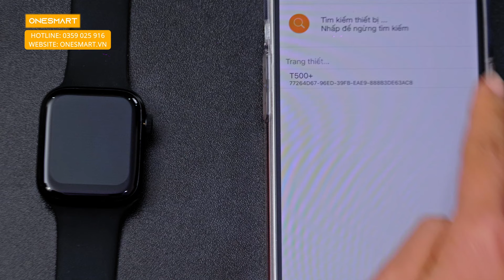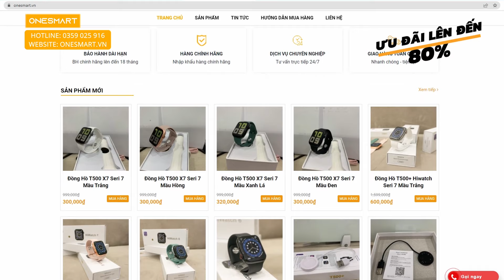Đồng Hồ Thông Minh T500+ Seri 7 | Không Cần Đến Tiền Triệu Vẫn Có Siêu Đồng Hồ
Siêu Đồng Hồ Thông Minh Nghe Gọi Thay Hình Nền
TIỆN ÍCH NHẤC TAY LÊN LÀ SÁNG MÀN HÌNH RẤT TIỆN VÀ TIẾT KIỆM PIN
Fullbox (đồng hồ + sạc từ + dây đeo + sách hướng dẫn)
Đồng hồ kết nối Bluetooth với điện thoại nghe, gọi, nhận thông báo cuộc gọi, tin nhắn, zalo. FB.
✔ Full màn hình tràn viền cực sắc nét. Thay ảnh nền cá nhân tuỳ ý. Có sẵn rất nhiều hình nền đồng hồ cực chất
✔ Nghe gọi trực tiếp trên đồng hồ bằng Bluetooth
✔ Chức năng Bluetooth,thông báo tin nhắn cuộc gọi, ghi đè FACEBOOK, MESSENGER, SMS, WeChat, QQ News ,. và các thông tin khác, có chức năng nhắc nhở.
✔ Hiển thị, nhắc nhở cuộc gọi, tin nhắn văn bản
✔ Cảm biến đo chế độ vận động thể thao, chạy bộ
✔ Nhắc nhở tình trạng sức khỏe kém, ít vận động...
✔ các ứng dụng theo dõi sức khoẻ có sẵn : đo nhịp tim, huyết áp. Đếm bước chạy, nhắc nhở vận động. Nhắc nhở uống nước, theo dõi giấc ngủ.
✔ chế độ lật tay sáng màn hình cực nhạy. Thuận tiện cho anh chị e xem giờ khi đang tham gia giao thông
✔ kết nối với tất cả các dòng điện thoại ios và android. Rất dễ sử dụng ( cam kết hướng dẫn khách hàng sử dụng thành thạo )
✔ Thay được Dây, có thể mua dây lẻ các mầu thay thế
✔ Màn hình cảm ứng: Màn hình cảm ứng đầy đủ điện dung cong 2,5D
✔ Phát hiện nhịp tim, theo dõi nhịp tim, theo dõi nhịp tim của bạn suốt ngày đêm
✔ Phân tích dữ liệu ECG - Đếm bước, đo lượng calo thể thao, tiêu thụ calo, kỷ lục số dặm tập thể dục
✔ Theo dõi giấc ngủ: Ghi lại dữ liệu khách quan một cách khoa học và phân tích tình trạng giấc ngủ của bạn
✔ Chức năng tìm điện thoại di động: Nhắc nhở chống mất, tìm kiếm hai chiều.
✔ Phát lại nhạc Bluetooth: Điều khiển phát lại nhạc di động
✔ Đa ngôn ngữ: Trung Quốc phồn thể, Anh, Đức, Tây Ban Nha, Ý, Pháp, Bồ Đào Nha (Bồ Đào Nha), Bồ Đào Nha (Brazil), Nga, Indonesia, Malay, Ba Lan, Do Thái, Ả Rập, Ba Tư, Thái Lan, Miến Điện, Thổ Nhĩ Kỳ, Nhật Bản, Hàn Quốc
✔ Các tính năng khác: Đồng hồ báo thức, lịch, đồng hồ bấm giờ, máy tính APP ( Tải qua CH PLAY hoặc APP STORE)
Chi tiết sản phẩm:
 ✔ Kích thước tham khảo: 44 * 38 * 10,7mm, Đường kính mặt đồng hồ: 44mm
✔ Trọng lượng: 50g - Vỏ hợp kim - Dây đeo chất liệu TPU
Màn hình chính: IPS HD; Màn hình cảm ứng đầy đủ 1.75 inch.
✔ Màn hình: IPS HD 1,75 inch, 320 * 385pexils
Bluetooth: BLE 5.0
✔ Chức năng Bluetooth và hỗ trợ phiên bản 3.0, 4.0, 5.0
Cấp độ chống thấm nước IP67
Chip điều khiển chính: MTK2502D
✔ Con chip thế hệ mới MTK2502D
Bộ nhớ RAM: 128kb,
ROM: 512kb
Loại hiển thị: 1.75 inch G F vừa vặn, cảm ứng đầy đủ
Độ phân giải: 320 * 385 pixel (chế độ sáng vĩnh viễn) Full màn Full viền siêu sắc nét
Loại pin: Tích hợp pin lithium coban nguyên chất
Dung lượng pin: 280 mAh
✔ Pin và dung lượng: Pin polymer dung lượng cao 280MAH
Thời gian sạc khoảng 60-90p
✔ Phương pháp sạc: Đế Sạc
Hệ thống: Hỗ trợ Android 4.4 iOS 8.4 trở lên
👉CAM KẾT VÀ CHÍNH SÁCH CỦA SHOP
✅ Shop cam kết không bán hàng kém chất lượng, chất lượng luôn là hàng đầu để shop có thể phát triển thương hiệu và vươn xa.
✅ Sản phẩm cam kết như hình thật 100%
✅ Tư vấn nhiệt tình, chu đáo luôn lắng nghe khách hàng để phục vụ tốt.
✅ Giao hàng nhanh đúng tiến độ không phải để quý khách chờ đợi lâu để nhận hàng.
✅ Hàng được kiểm tra kĩ càng, cẩn thận và tư vấn nhiệt tình trước khi gói hàng giao cho Quý Khách
✅ Hàng có sẵn, giao hàng ngay khi nhận được đơn
✅ Hoàn tiền nếu sản phẩm không giống với mô tả
✅ Giao hàng trên toàn quốc, kiểm tra hàng trước khi thanh toán
Công Ty Cổ Phần Onesmart Việt Nam
CS 1; 262 Lê Trọng Tấn Khương Mai Thanh Xuân Hà Nội
CS 2; R1.02 Vinhome Ocean Park. Lý Thánh Tông, Trâu Quỳ, Gia Lâm, Hà Nội
CS 3; 274 Nguyễn Lân, Phường Khương Mai, Quận Thanh Xuân, Thành phố Hà Nội